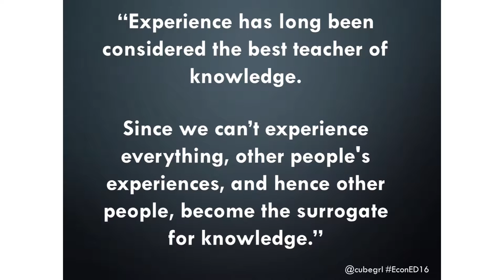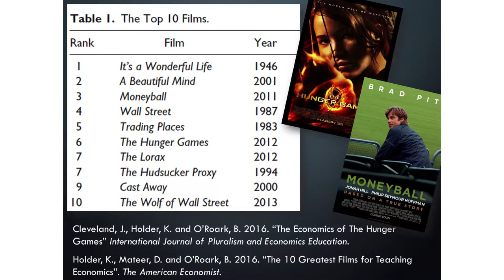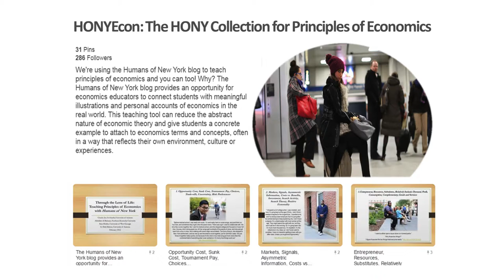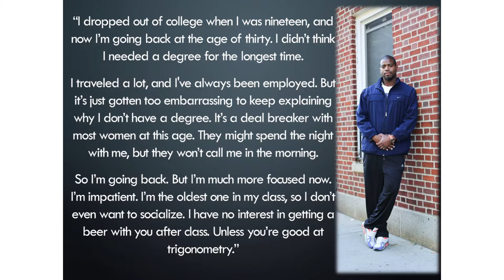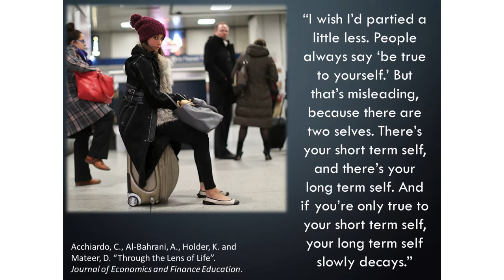Kim Holder: Storification: Economics and the Power of Connection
Storytelling as a teaching tool can create powerful connections between your students, economics, and the world. As a complement to traditional teaching materials, such as textbooks and mathematical modeling, simple stories can create access for student learning and transport them to a new way of thinking about economics. This EconED talk will highlight several methods for implementing storytelling into your economics classroom, including the use of media (movies, television, music), social media, and other technology-based resources.